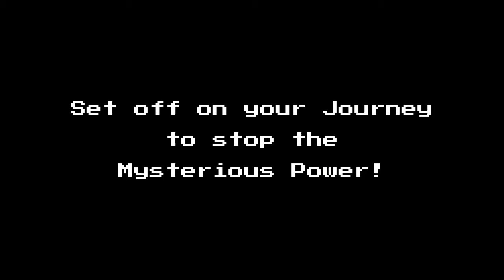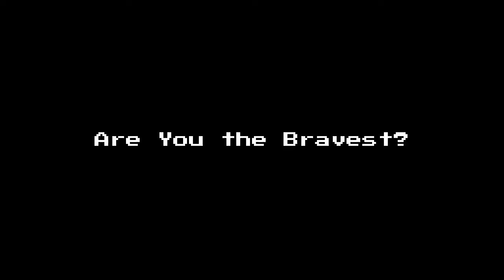Knights of the Silver Table - Trailer 2022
Knights of the Silver Table is a new action packed 2D Action RPG coming soon to Steam PC.

The intended Audience for this Channel.

Although games by Cenokga are family friendly, the intended audience for games by Cenokga are persons over the age of 13.

If you are under the age of 13, Do not use this website or Channel.
Person's found to be verifiable under the age of 13 will be reported to YouTube.

Cenokga does not knowingly collect or store information on children under 13 on it's database.

If Cenokga has collected any information about users under the age of 13, that info will be deleted as soon as possible.

If a Third Party used by Cenokga is violating COPPA rules, Cenokga will cease use of that Third Party as soon as possible or require that they delete the information of children under 13 that they have collected on Cenokga's behalf without Cenokga's knowledge.